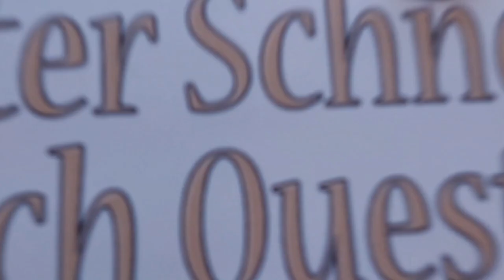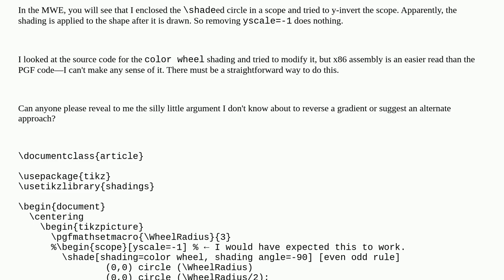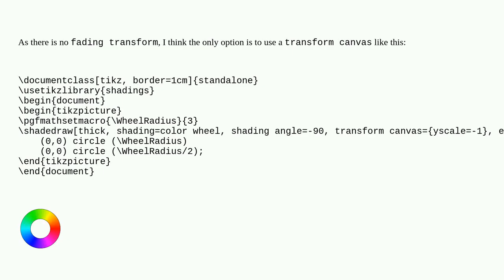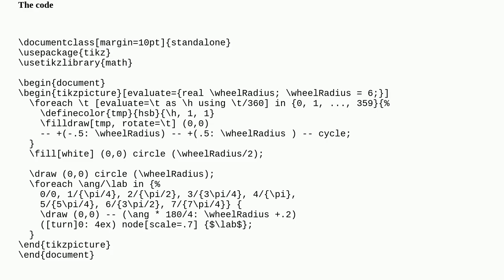Tex: Transformations on Tikz/PGF shadings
Transformations on Tikz/PGF shadings

A special thanks goes out to the community

  tikz-pgf tikz-shadings